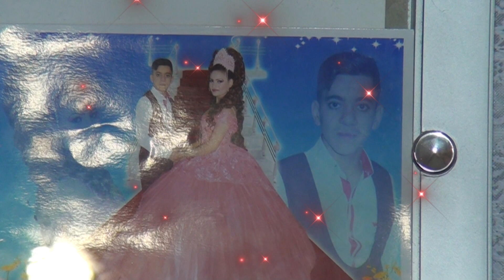feyme nin astane cikisi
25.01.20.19